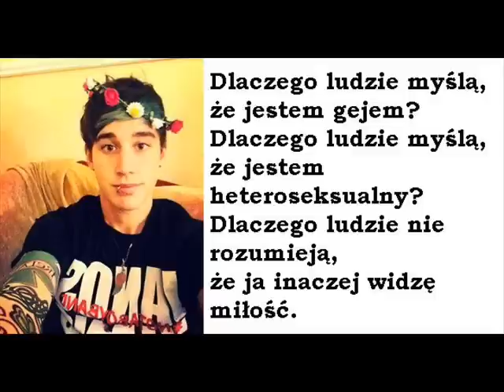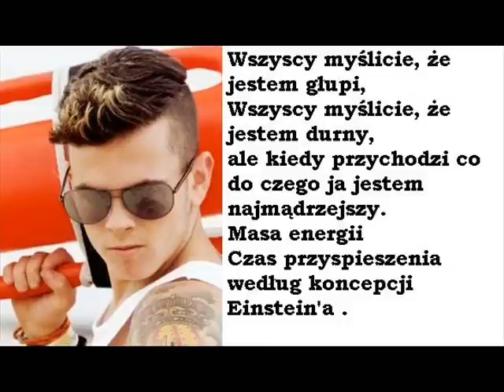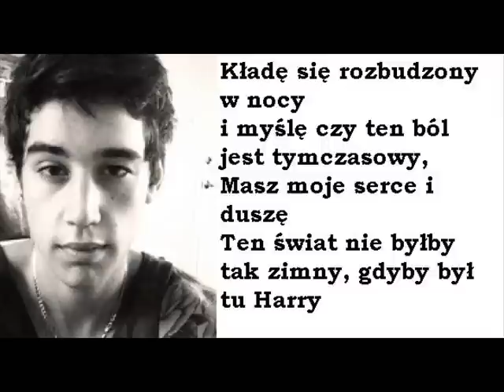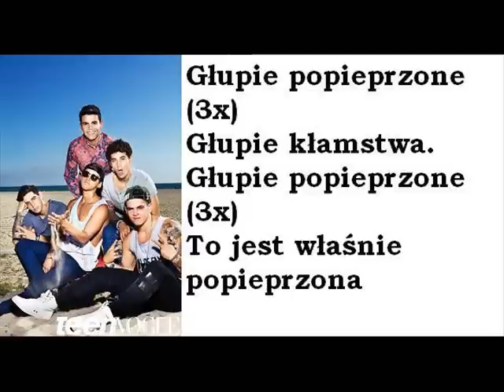The Janoskians - Rock Opera [polish subs/polskie napisy + pictures/zdjęcia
The Janoskians - Rock Opera- tłumaczenie - Polskie Napisy -Polish subs ze zdjęciami
Jeśli się podobało dajcie łapki w górę :D